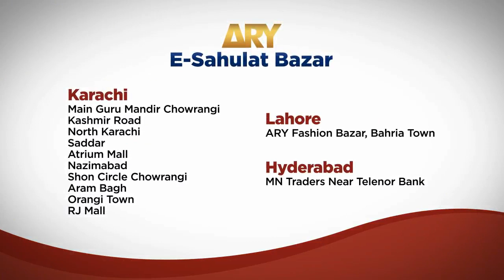Headlines | ARYNews | 1900 | 10 February 2019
PM Khan to meet IMF chief in Dubai today

Removing Shehbaz as PAC chairman would make matters worse: Asif

Muhammad Ali Jinnah avenue inaugurated in New York City

PSP leader, family escape assassination attempt in Karachi

PM Khan reaches UAE to attend World Government Summit today

Bukhari announces to form Overseas Pakistanis Social Council

Rimsha murder case: Court extends physical remand of Zulfiqar Wassan

1.2 mn trees to be planted in Balochistan this year: CM Kamal